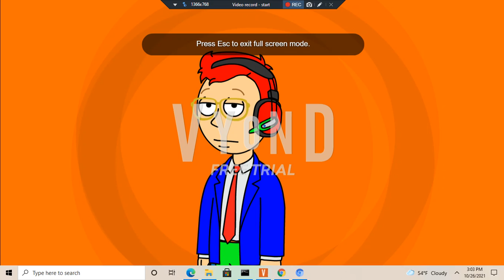Some Voice Changes